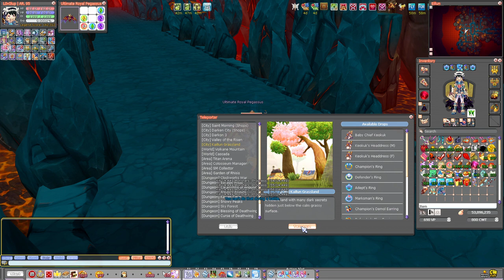CW Flyff Guide ★ 550+ Angel Coins in 5min!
Ein kleiner aber nicht unbedeutender Trick, den man nutzen kann bevor man offline geht. Die wenigsten farmen alle Solo Dungeons jeden Tag. Bevor ihr aber offline geht, solltest ihr euch 5 Minuten nehmen und euch die 550 Angel Coins snacken :)